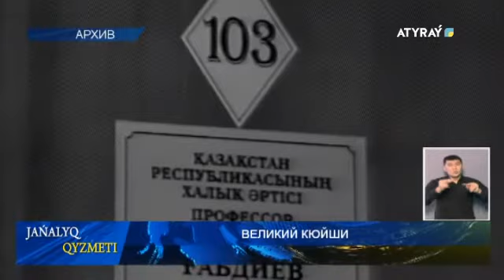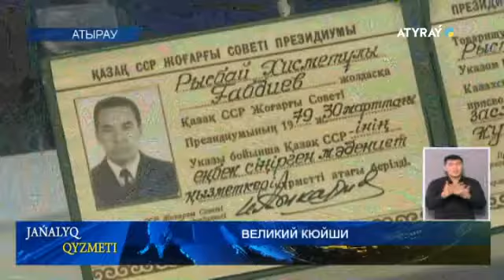ВЕЛИКИЙ КЮЙШИ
Он- великий    кюйши, который  представлял казахское искусство в центре   Европе на сцене  Парижа. Он- человек, который служил своим  талантом во благо людей . Если бы   был жив народный артист Казахстана, кавалер ордена "Парасат" Рысбай Габдиев, то в этом году ему исполнилось бы 85 лет. В народе  всегда будут помнить и прославлять имя талантливой личности.